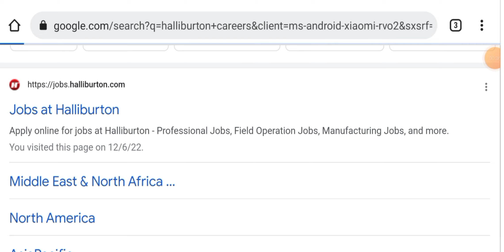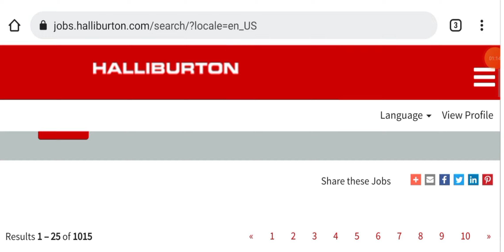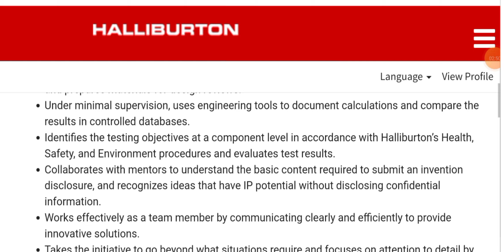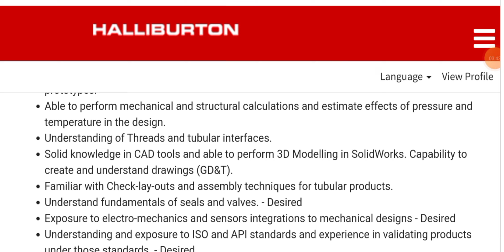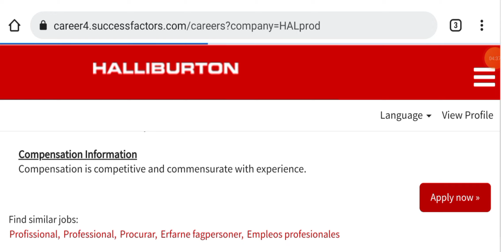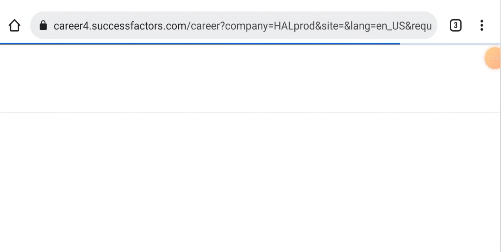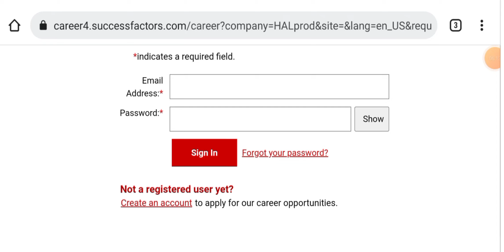Halliburton Corporation Hiring for Associate Mechanical Engg. I Mechanical Jobs I Engineering Jobs